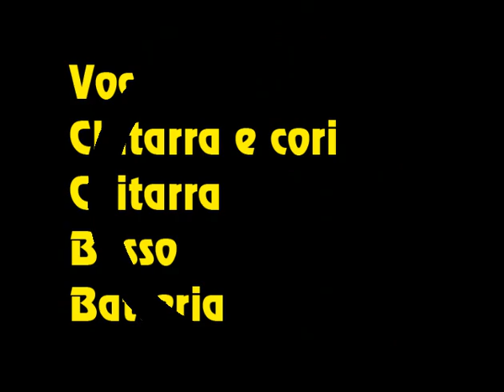Reprise live @ Paprika Jazz Club 14 GEN 2012 - "All right now" medley "Andy" (Free / Frank Zappa)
Per tutti coloro che si sono persi lo spettacolino e concertino del 14 gennaio (quatordes sener in bergamasco) al Paprika Jazz Club di Dalmine (BG), ma anche per coloro che c'erano il 14 di gennaio (quattordici gennaio in italiano) e vogliono rivivere quell'incontro ravvicinato del terzo tipo (o terzo incomodo nel caso ci stiate provando con una fighetta e c'è un terzo tipo, appunto, che ci prova anche lui e lei va con lui perchè è più fighetto di voi che siete degli straccioni coi capelli lunghi e che predicate gli emerson lake e palmer come se fossero padre figlio e spirito santo) ecco a voi (scusate la pausa di prima tra parentesi) un estratto (come il brodo estratto della liebig) con un pezzo diciamo nuovo nel repertorio dei reprise che, diaciamolo, vi hanno rotto il cazzo sempre con le solite musiche degli anni 70. Pota però non è colpa mia se negli altri anni a venire le musiche erano un po' più schifose. Perciò noi che vogliamo fare musica bella e cerchiamo di ispirarci ai grandi della musica moderna, ma anche ai classici della musica classica perchè in ognuno di noi c'è un po' di Bach, di Beethoven, e del Signor Igor Stravinschi (lo scrivo così perchè Igor'Fëdorovic Stravinskij è troppo difficile da scrivere e devo fare copia e incolla da wikipedia alla quale tutti gli anni dono il mio 5 x 1000). Quindi buon ascolto della canzone e buona visione delle foto (che ho messo in quanto non abbiamo il video del concerto, considerando il fatto che nessuno ci ha ripreso).